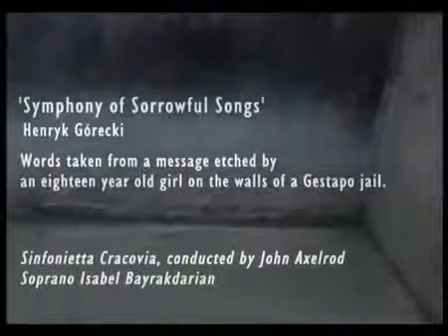Gorecki Sinfonia No 3 Sorrowful Songs - Lento e Largo.avi